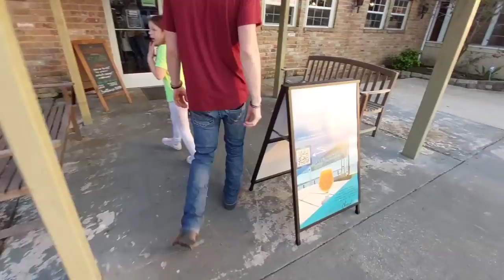Another Great Evening Out with the Fam